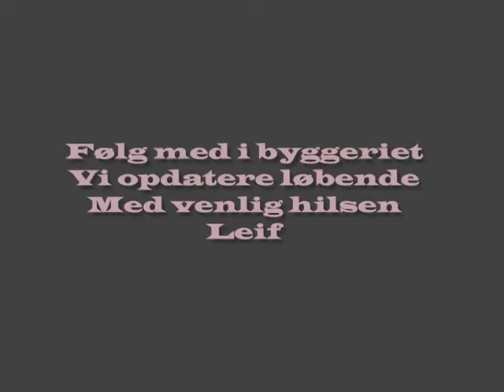Byggeri i Dagli`Brugsen Bagenkop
Vi bygger om og til i Bagenkop
Følg med i opbygningen.